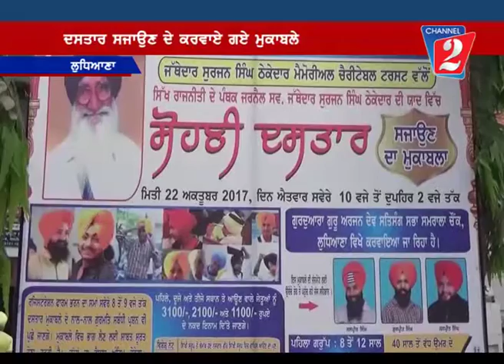Dastar Muqabala Ludhiana, Channel 2